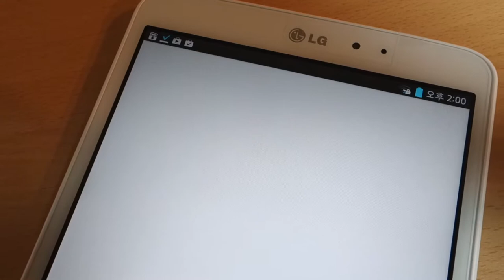홈화면추가and